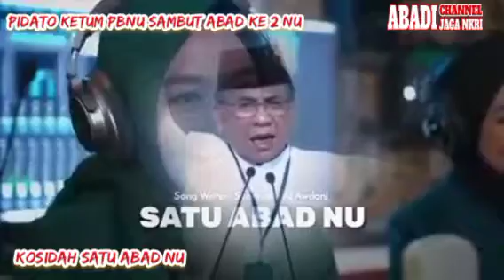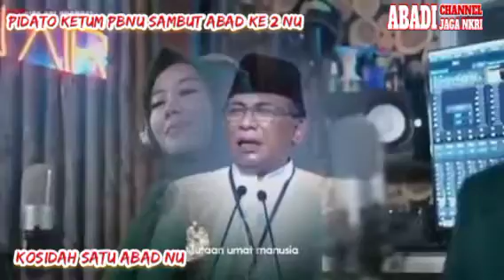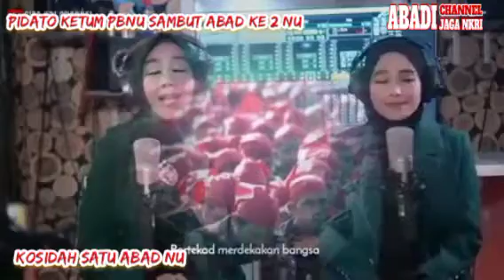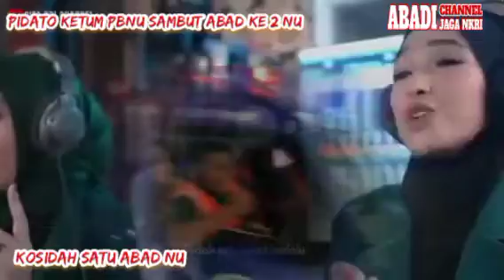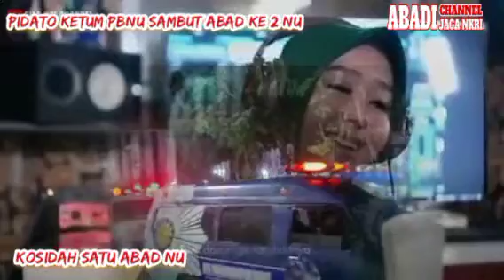Qosidah Satu Abad NU dan Pidato Ketum PBNU Sambut Abad Ke 2 NU